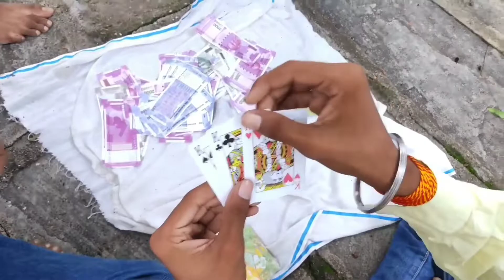THE PANAUTI 2.0 FUNNY VIDEO || THE3BAKCHOD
Title -  THE PANAUTI 2.0

Description_

yah video aap ke Manoranjan ke liye banai gai hai is video ko kripya serious na le aur agar video pasand aaye to like share comment kijiye aur channel ko subscribe karne na bohliy
THANKS

script writer _ Team The 3 BAKCHOD

actor _ vishal
             prince
            rajendra
            Anku
            Akash

camera man _ Team the 3 bakchod

editor _ Team the 3 bakchod